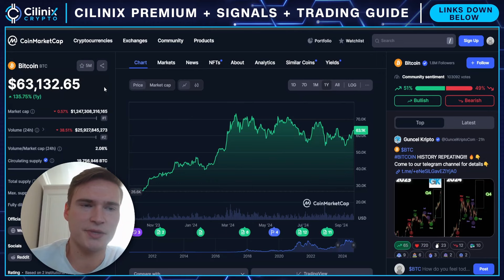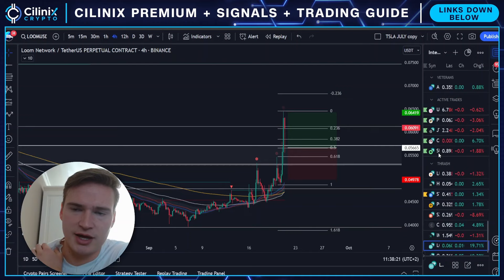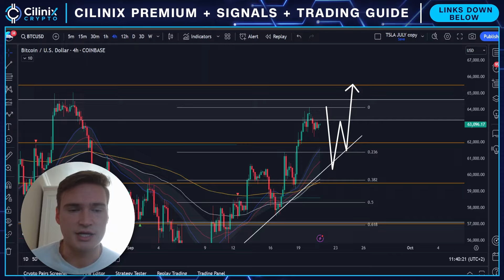CRUCIAL BITCOIN LEVELS!🚨 | BITCOIN PRICE PREDICTION & NEWS 2024!